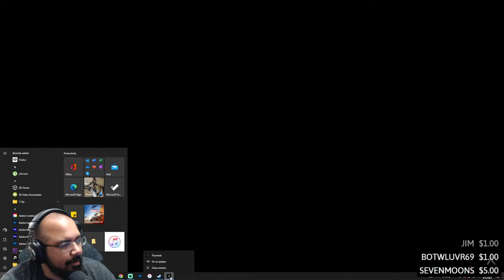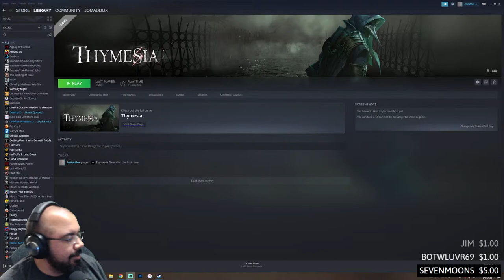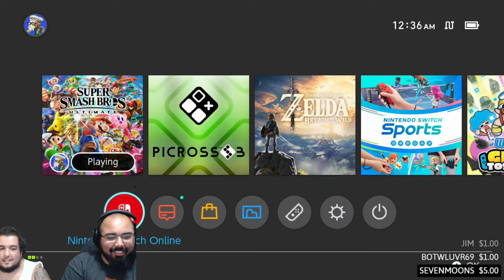Its Thyme!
Welcome to The X Button Youtube Channel!